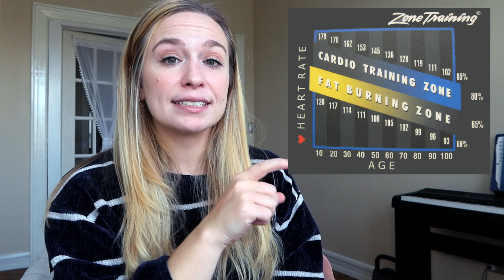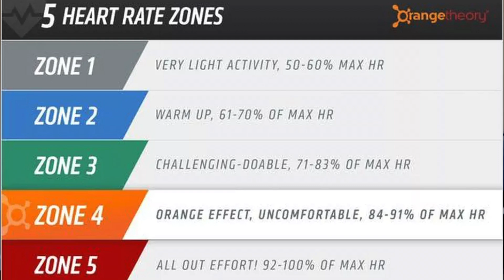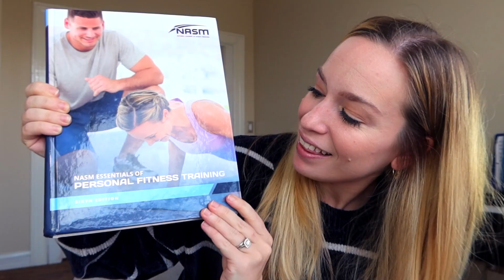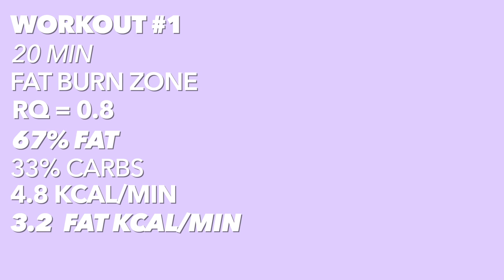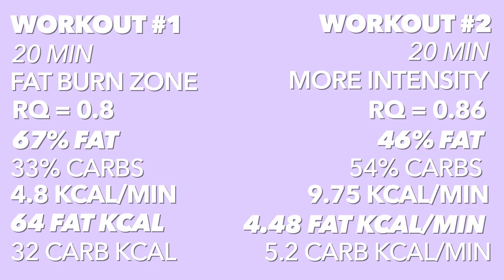DOES THE FAT BURNING ZONE REALLY WORK | the science of the fat burning zone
Hey everybody! Today I'm answering the question: does the fat burning zone really work? I'll break down the science of the fat burning zone as well as my top tips for fat loss. Got questions? Leave them down below!

SOURCES //
NASM Essentials of Personal Fitness Training, Sixth Edition